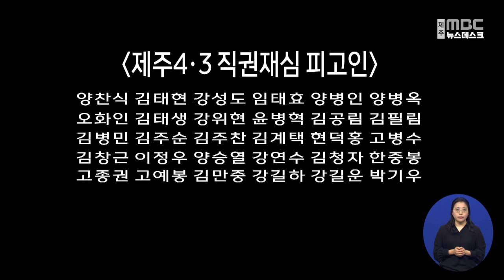[201호 법정] "살기 위해 도망갔는데…"